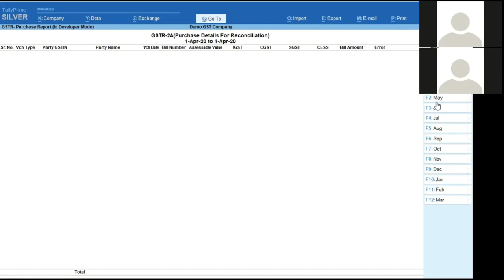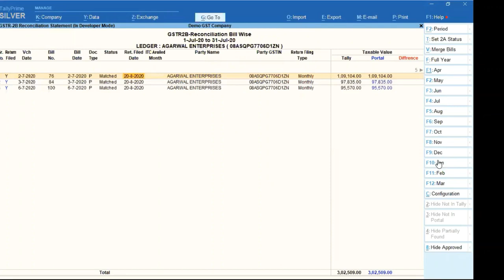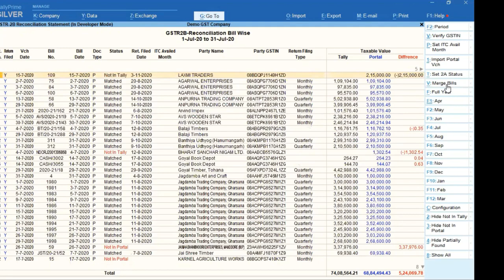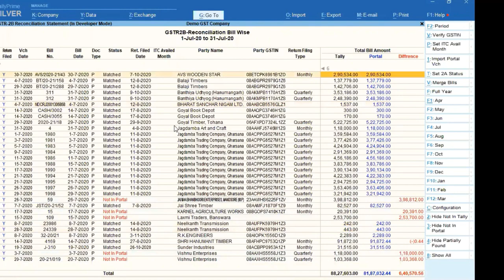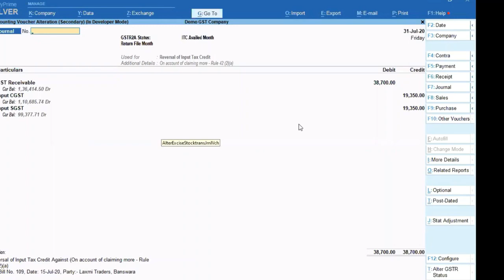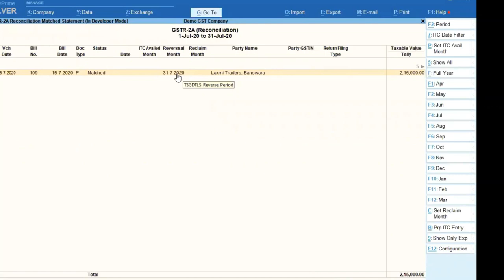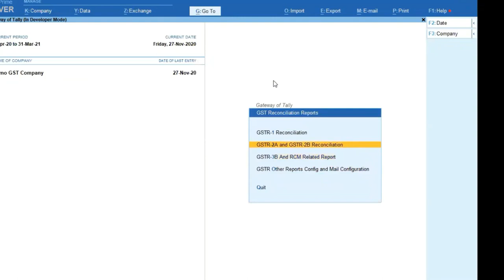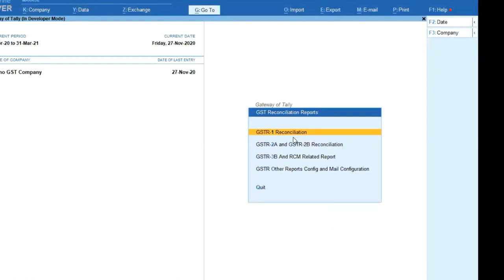T-075- GSTR 2A & 2B Reconciliation (Tally Vs GST Portal) -| Tally Customization